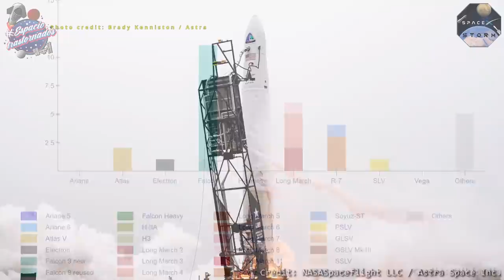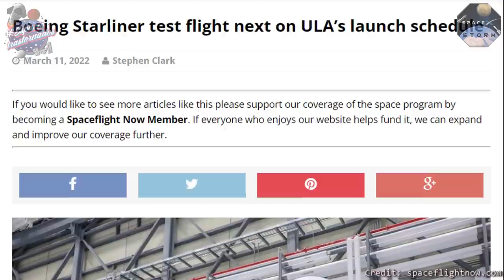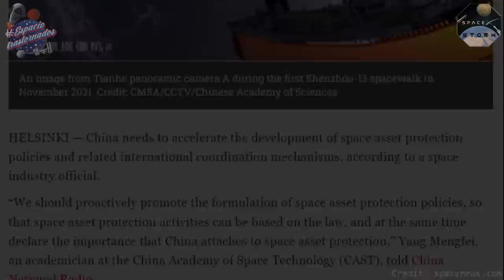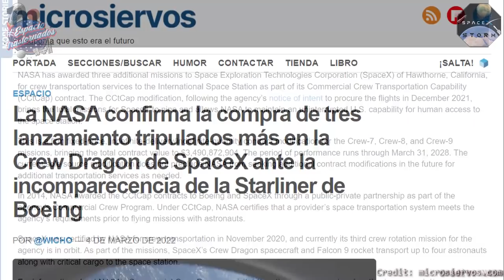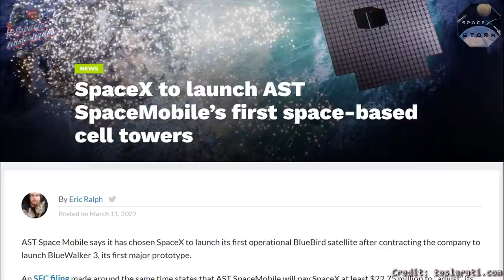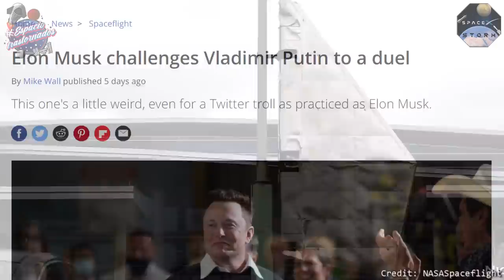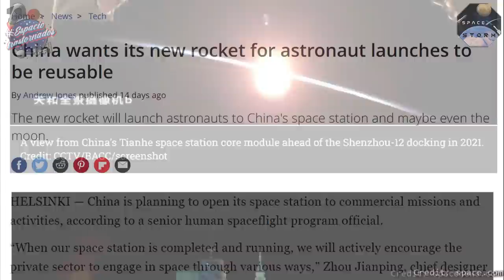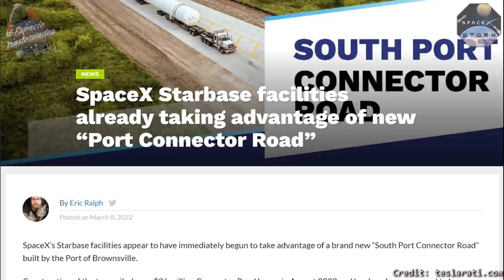Últimas noticias sobre SpaceX (Cap. 48): ¡A Marte en 2029! 💪🚀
¡Hola gente! Nueva entrega con todas las novedades en el entorno de SpaceX! 💪 Capítulo 48 de la serie de videos de noticias con toda la información actualizada y en español para que no os perdáis nada de lo acontecido en los últimos días!! Espero que os guste! 🤗

00:00 Introducción
00:27 Competencia
05:31 Starlink
08:33 Misión Starlink 4-10
12:13 Misión Starlink 4-12
15:23 Contratos
17:56 Miscelánea
21:52 Misiones tripuladas
25:49 Marte
27:30 Starbase
30:34 Despedida

Saludos!